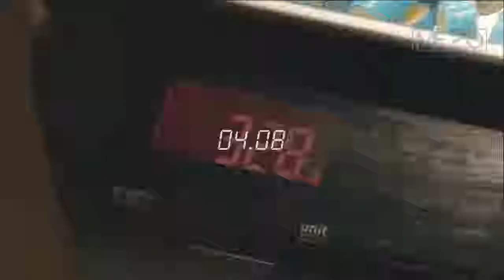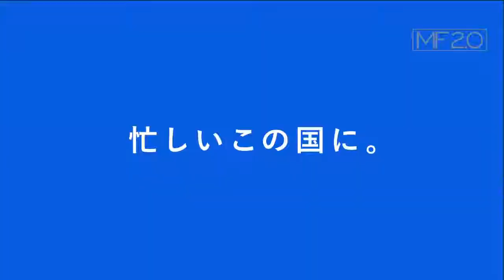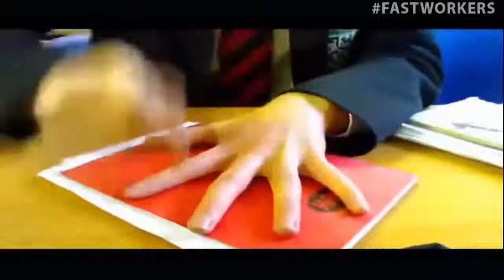Fastest Workers LEVEL 100 REALLY FAST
Do you think you can do this fast? Well, it needs a lot of practice and determination. Watch until the end and you will be amazed.